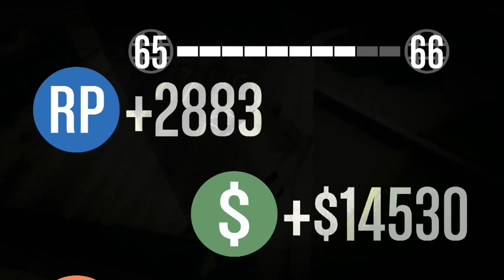GTA 5 Online {PS4} (SNIPERS VS BESRAS)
WARNING! NSFW

Add me on PSN "SoundJester"

SFX - Soundbible